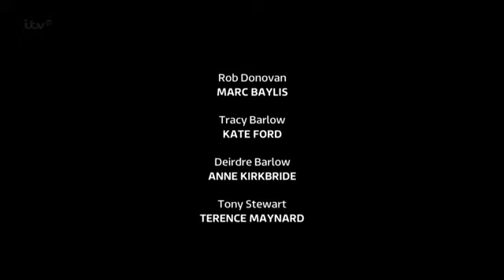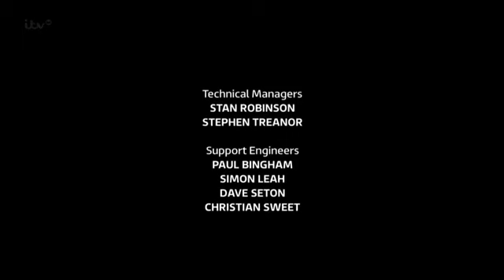CoronationStreet_2014-08-04_360p.HDTV.x264.Prt2-SS